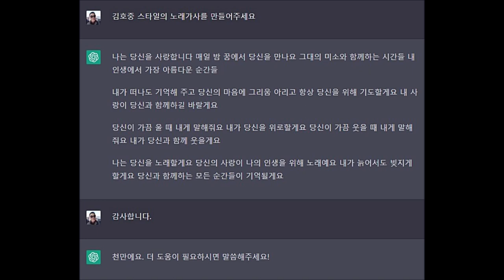Chat GPT 김호중곡 작사 / 김호중님의 새노래 작사요청 챗봇( AI Chat GPT )이 작사하다 / AI Chat GPT / EDIT 봄빛이활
@Chat GPT 김호중곡 작사 /
김호중님의 새노래 작사 요청을 챗봇( AI Chat GPT )이 작사하다 /
AI Chat GPT / MUSIC 김호중( KIMHOJOONG )
EDIT 봄빛이활